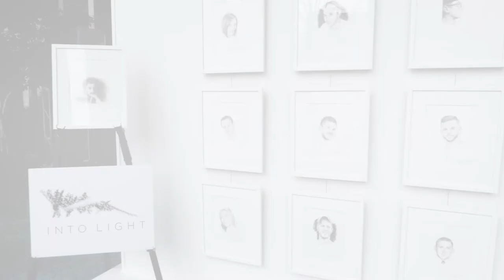Into Light PA 2021 – J. Angelicola 8/32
INTO LIGHT, a national nonprofit organization dedicated to erasing the stigma of the disease of drug addiction, this video includes one of 32 graphite portraits drawn of people from Pennsylvania tragically lost to the opioid epidemic and an accompanying narrative about their life (also printed below).

Jillian Marie Angelicola
Gentle spirit, humble, loving, compassionate
Jillian was a kind, empathetic, and loving woman, whose conflicts in life taught her to be selfless in her relationships with others. “Whenever Jillian would go into rehab, she would arrive with suitcases of clothing and whatever else she might need. When I would pick her up upon discharge, she would come out with only the shirt on her back telling me she gave her things to those there who had nothing,” recalls her mother. Wherever she went, she left an impact on those around her. Jillian loved making people laugh and had a beautiful smile and magnetic personality.

In her younger years Jillian studied cosmetology in PA and makeup artistry in Boston, MA. She was deeply passionate about fashion, cosmetology, and beauty. In her professional life, she was a talented hairstylist and makeup artist. She also possessed a love of photography and enjoyed capturing the beauty of nature. Another one of her hobbies was writing; as she filled up many journals with her thoughts, dreams, and struggles. She had plans of one day writing a book about addiction, in hopes of helping others, and had also been considering becoming an addiction counselor.

More than anything Jillian loved her daughter Lily Rose, claiming that her greatest accomplishment in life was being given the opportunity to be her mother. “Jillian had a creative spirit which Lily Rose inherited, the two of them loved drawing, painting and doing crafts,” says her mother. Jillian also appreciated being outdoors, going running or walking, and enjoying the nature and fresh air.

Though Jillian was a skilled artist and a wonderful mother, she also suffered from and fought the disease of addiction her entire adult life.  This caused her to feel intense amounts of shame and guilt. She also suffered from bipolar disorder and depression, which intensified Jillian’s struggle with addiction. “Some people believe that those who suffer from addiction are weak. I believe they are the strongest people I know. To get up each day and not only fight to maintain one’s sobriety but also to stay alive, requires a strength that most people cannot understand. To say my daughter suffered, is an understatement. I miss everything about my Jill, especially her beautiful face, her beautiful smile, and her infectious laugh. But I know I will see her again and that helps me get through each day,” said her mother.
Jillian truly left an impression on the hearts and memories of those who loved her. And those memories will live on through the efforts of her beautiful daughter and mother, who now share Jillian’s kindness and compassion for those less fortunate through a charity they created called Jillian’s Heart.

Jillian’s mother, Annmarie Angelicola, provided the information for this narrative.
Age 31-Lived with the disease of addiction 16 years